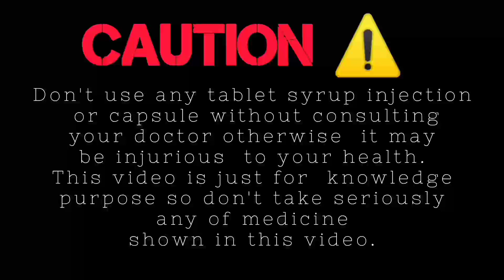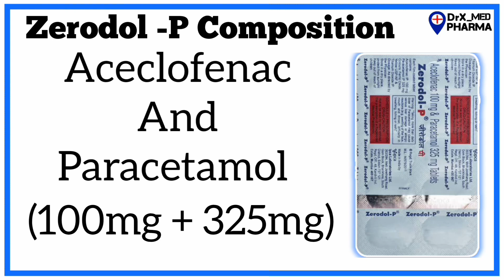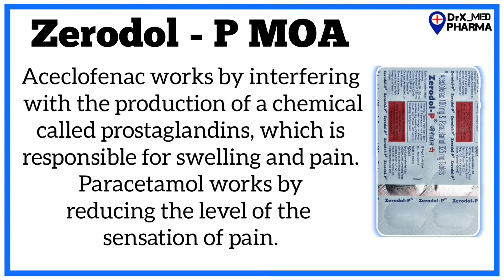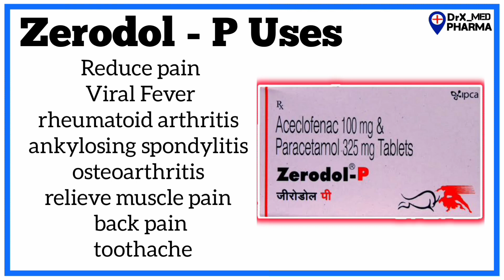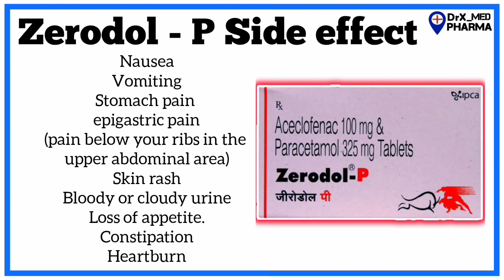Zerodol -P | Best Analgesic Tablet | Viral Fever Treatment | Zerodol -P Detail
⏭️ Video Tittle - Zerodol -P | Best Analgesic Tablet | Viral Fever Treatment | Zerodol -P Detail ‎DRx_MedPharma.

👉 About me -:
Name - Sandeep
[ Registered Pharmacist at UPPCI ®️ ]

◆ Keywords -:
zerodol tablet
zerodol p tablet
zerodol p Uses
best analgesic medicine
best analgesic tablet
viral Fever Treatment
dard ki best medicine
zerodol p uses in Hindi
analgesic medicine
medicine
zerodol p
knowledge
dard ki dava
best analgesic medicine uses